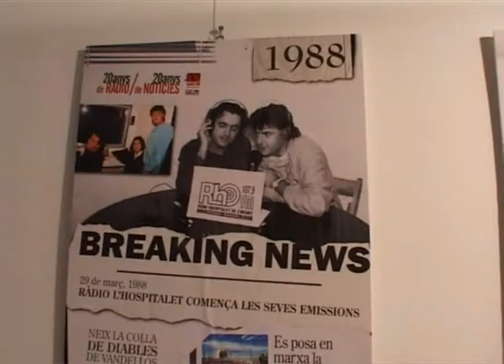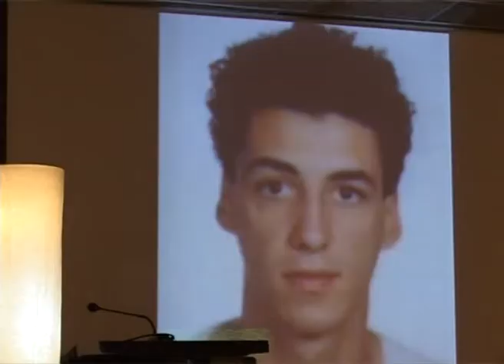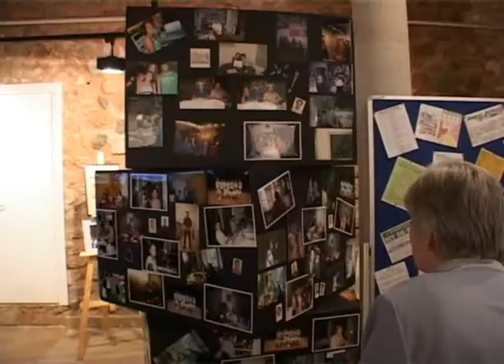20 anys de ràdio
Mostra fotogràfica i conferència inaugural dels 20 anys de ràdio l'Hospitalet de l'Infant.